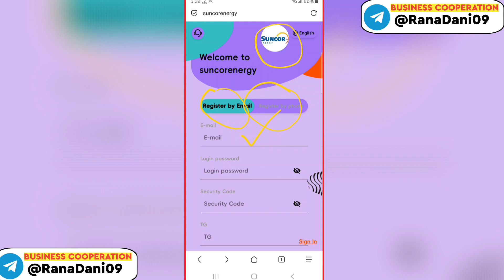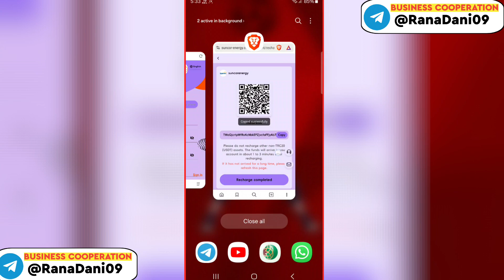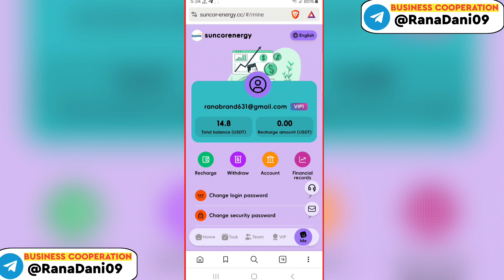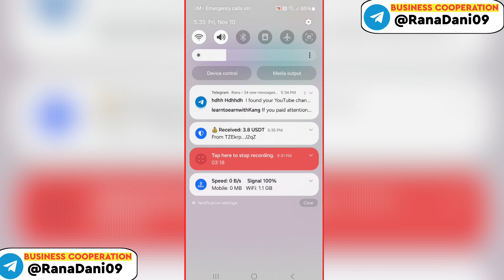USDT Earning App 🔥 | Make Money 🤑 | $3.5 Per Day ✅ | New USDT Investment Project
You can work at home without leaving home and make money easily with your mobile phone.
The minimum deposit amount is $11, and there are no handling fees for 24-hour deposits and withdrawals.
We guarantee this platform will never shut down! Funds are legal, safe and guaranteed
Mission updated at 06:00 AM Canada time
Finance is regulated by the Canadian Federal Financial Regulatory Authority
Everyone can earn daily bonuses by investing in ad space.
Payments are automatically deposited into your account 24 hours a day.
Unlimited cash withdrawals every day, upgrade to VIP,
VIP1 investment amount: 11 USDT, daily income: 3.8 USDT
VIP2 investment amount: 110 USDT, daily income: 40 USDT
VIP3 investment amount: 500 USDT, daily income: 192 USDT
VIP4 investment amount: 1700 USDT, daily income: 680 USDT
VIP5 investment amount: 3400 USDT, daily income: 1416 USDT
VIP6 investment amount: 6500 USDT, daily income: 2826 USDT
VIP7 investment amount: 13,000 USDT, daily income: 5,652 USDT
VIP8 investment amount: 26,000 USDT, daily income: 11,818 USDT
VIP9 investment amount: 52,000 USDT, daily income: 24,761 USDT
A-level subordinates: 11% rebate, recharge 1000USDT to get 110USDT
B-level subordinates: 3% rebate, recharge 1000USDT to get 30USDT
C-level subordinates: 1% rebate, recharge 1000USDT and get 10USDT
  Team daily 24-hour invitation team recharge reward policy
  The team deposits 200 USDT within 24 hours and gets 7 USDT reward
  The team deposits 800 USDT within 24 hours and gets 25 USDT reward
  The team deposits 2,000 USDT within 24 hours and gets 60 USDT reward
  The team deposits 8,000 USDT within 24 hours and receives a 200 USDT reward
  The team deposits 20,000 USDT within 24 hours and gets a 500 USDT reward
  The team deposited 80,000 USDT within 24 hours and received a reward of 2000 USDT.
  The team deposits 200,000 USDT within 24 hours and receives a 5000 USDT reward
  Note: If you are eligible, please contact customer service within 24 hours to claim your reward. After the expiration of the period, it will be deemed invalid.
1. The bonus can be withdrawn immediately, unlimited times. You will receive more commission rewards, and the commissions collected from recommended users will be directly deposited into your member account and can be withdrawn directly!
2. Tell your team that the platform registration invitation link can be promoted on any social software, as follows: Facebook, Twitter, YouTube, Instagram, TikTok, KAO KAO, WhatsApp groups, Telegram groups, etc.